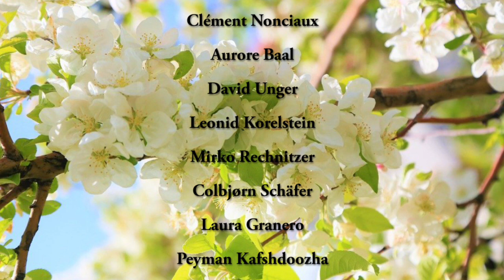Valmandel: Sonata 7 (dedicated to Reinhard Salmhofer)